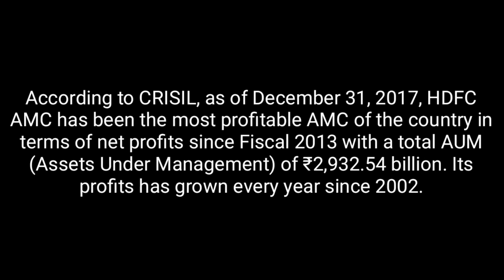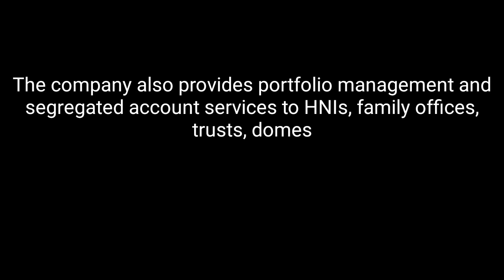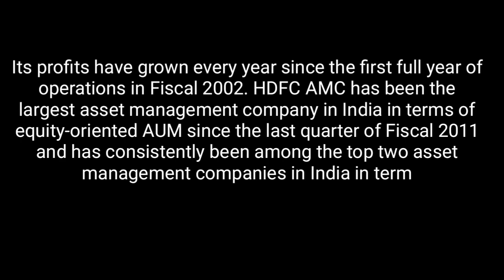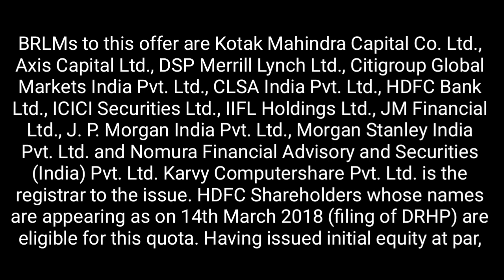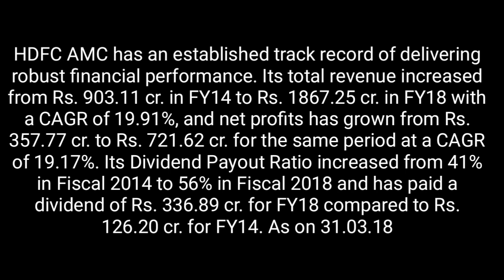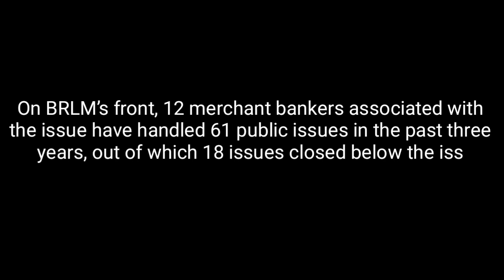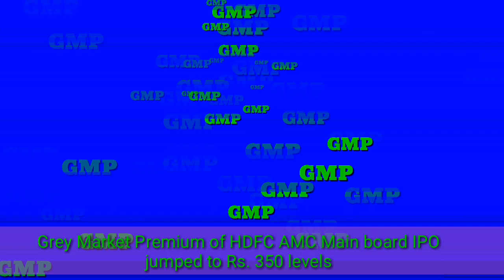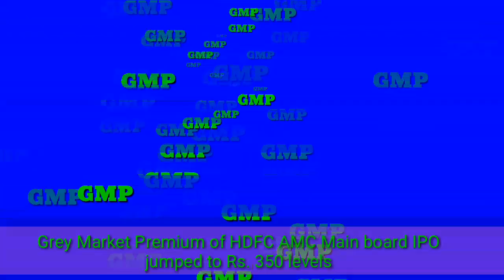HDFC Asset Management Company Limited IPO /REVIEW/GMP/AVOID OR APPLY?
Issue Detail:

  »»  Issue Open: Jul 25, 2018 - Jul 27, 2018
  »»  Issue Type: Book Built Issue IPO
  »»  Issue Size: 25,457,555 Equity Shares of Rs 5 aggregating up to Rs 2,800.33 Cr
    ›  Offer for Sale of 25,457,555 Equity Shares of Rs 5 aggregating up to Rs [.] Cr
  »»  Face Value: Rs 5 Per Equity Share
  »»  Issue Price: Rs 1095 - Rs 1100 Per Equity Share
  »»  Market Lot: 13 Shares
  »»  Minimum Order Quantity: 13 Shares
  »»  Listing At: BSE, NSE